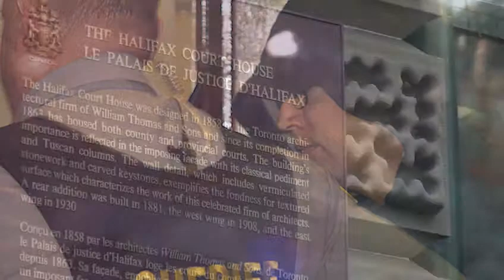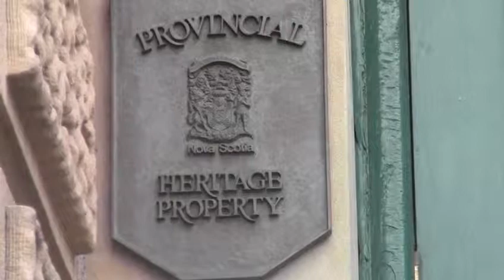First test of Security of Information Act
Justice and intelligence officials will be carefully watching the sentencing of Sub.-Lt. Jeffrey Paul Delisle, the first person in Canada to be tried and convicted under the Security of Information Act.